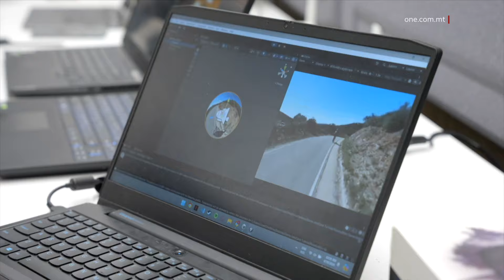IL-PM IŻUR IL-ĦADDIEMA FIL-BINI TAL-MBR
ONE.COM.MT •
Waqt żjara fil-bini tal-Malta Business Registry fiż-Żejtun, il-Prim Ministru Robert Abela ltaqa’ ma’ diversi entitajiet li joperaw minn din il-binja.

Ir-Reġistru kien strumentali biex jiġu introdotti bidliet leġiżlattivi importanti, li wasslu għal ġurisdizzjoni Maltija aktar robusta fuq livell internazzjonali.

F’din iż-żjara, il-Prim Ministru ddawwar mas-sezzjoni tal-arkivji mill-Kap Eżekuttiv u r-Reġistratur Dr Geraldine Spiteri Lucas, li spjegat li l-ewwel reġistrazzjonijiet imorru lura għas-sittinijiet.

Hawnhekk il-Prim Ministru żar ukoll l-uffiċini ta’ Gaming Malta, fejn, flimkien mal-Kap Eżekuttiv Ivan Filletti, iltaqa’ u tkellem ma’ diversi ħaddiema ġejjin minn kumpaniji differenti fl-oqsma tal-logħob diġitali u l-esports, li qed joperaw minn Basecamp, spazju apposta fi ħdan Gaming Malta.

Fost dawk li jaħdmu f’dan l-ispazju hemm kumpanija Ingliża Draw&Code, li tiffaċilita r-riċerka u l-iżvilupp fit-teknoloġija immersiva. Hawnhekk ukoll hawn opportunitajiet għal studenti Universitarji li jridu jkomplu karriera f’dan is-settur.

Teknoloġiji emerġenti oħrajn kienu diskussi mat-tmexxija ta’ Tech.mt, bil-Kap Eżekuttiv Wayne Grixti jispjega kif qed tassisti numru ta’ kumpaniji lokali biex jespandu ’l bogħod minn xtutna u jippromwovu l-ekosistema teknoloġika ta’ pajjiżna.

Hawnhekk il-Prim Ministru żar ukoll Finance Malta, biċ-Chairman George Vella jitkellem dwar ħidmet l-entità fis-settur tas-servizzi finanzjarji, fejn ġie spjegat li din tiffaċilita l-kollaborazzjoni u t-tkabbir għall-istakeholders fl-industrija permezz t’attivitajiet u inizjattivi varji li lkoll jippromwovu lil Malta bħala hub finanzjarju.

Fl-uffiċini tal-Amministrazzjoni tat-Taxxa u d-Dwana ta’ Malta, il-Kummissarju Joseph Caruana tkellem dwar ir-riforma, li bdiet is-sena l-oħra, fejn dak li kien magħruf bħala l-Uffiċju tal-Kummissarju tat-Taxxi, inbidel fl-Amministrazzjoni tat-Taxxa u d-Dwana ta’ Malta.

Ġie spjegat li r-riforma diġà qed tħalli l-frott tagħha hekk kif din qed tgawdi minn investimenti fit-teknoloġija u żieda f’nies tekniċi, tiġdid u mmodernizzar kontinwu fil-proċessi interni u anke investiment fl-uffiċini u l-binjiet tal-entità.

Dan l-impenn qed iwassal biex ikun aktar faċli għall-individwi u l-kumpaniji biex jagħmlu l-pagamenti tagħhom fil-ħin u għall-amministrazzjoni stess biex tiġbor id-dħul kollu dovut lill-Gvern.

Il-Prim Ministru Robert Abela kien akkumpanjat mill-Ministru għall-Ekonomija, Silvio Schembri, u mill-Ministru għall-Finanzi, Clyde Caruana.